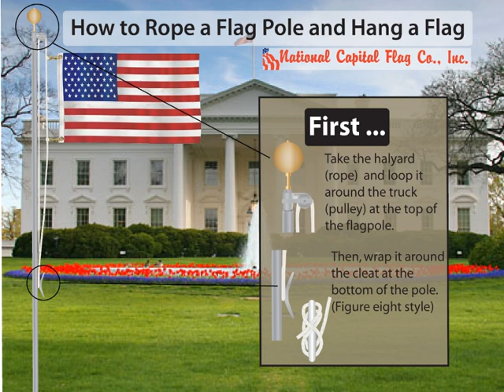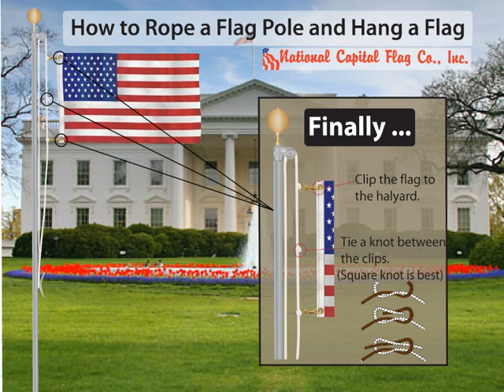How to Rope a Flagpole and Hang a Flag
This video shows how to rope a flagpole and hang a flag.  More information, including alternate ways to hang flags, can be found in our Flag Information Center at
Keep watching our channel for more flag instructional videos.